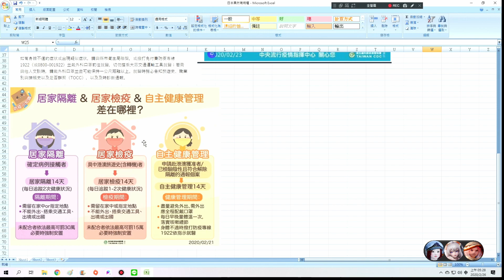香港人 你們覺得合理嗎 ? 武漢肺炎 旅遊警示 隔離標準 香港 VS 日本 二級旅遊警示 回國命運大不同